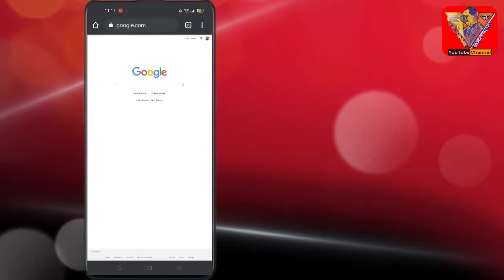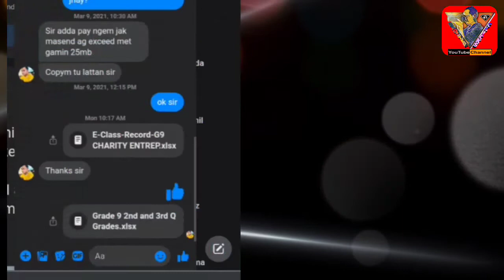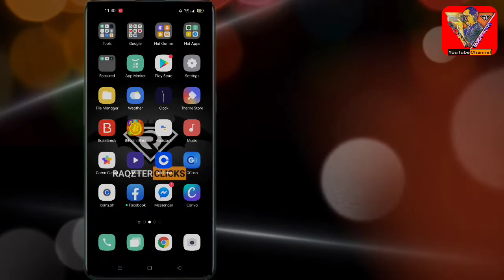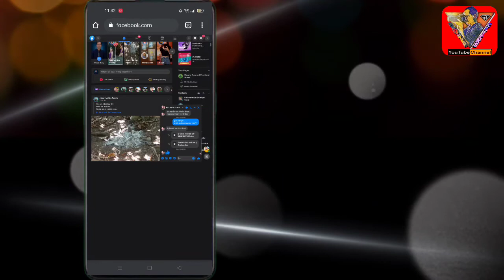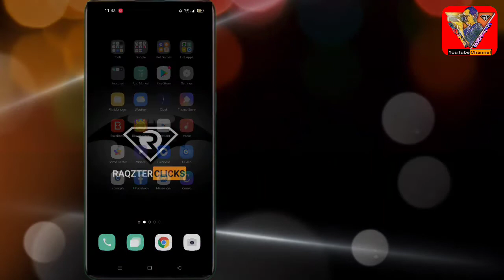How to Attach or Send a File in Messenger App on your Phone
How to Attach or Send a File in Messenger App on your Phone | RAQZTER CLICKS